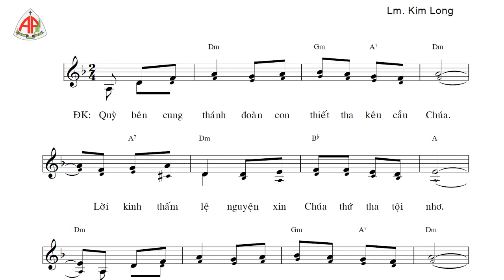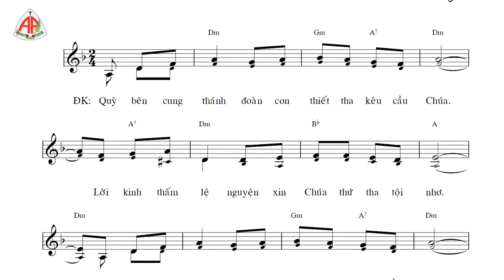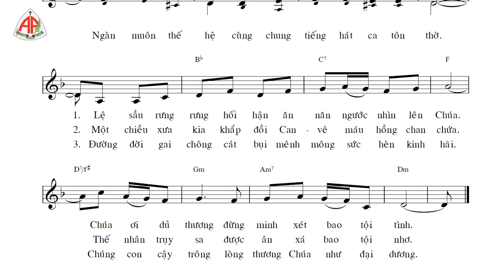Tập Hát - Quỳ Bên Cung Thánh (Lm Kim Long)